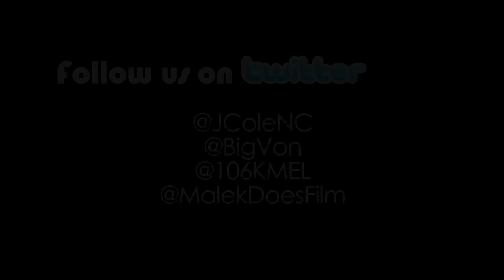BIGVON Interview with J. Cole @ 106KMEL